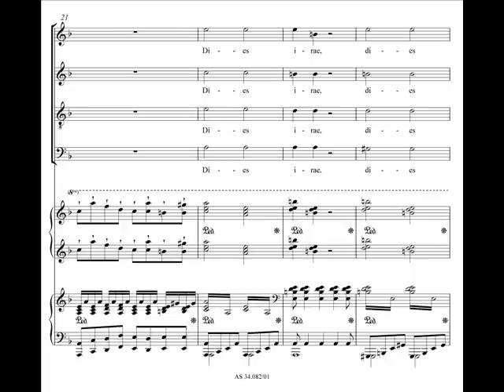MOZART / Süssmayr / CZERNY : REQUIEM : III. Sequentia; III. 1. Dies irae / Piano4hand / Excerpt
Wolfgang Amadeus Mozart,completed by Franz Xaver Süssmayr,
with four-hand (one) piano accompaniment by Carl Czerny
REQUIEM
KV 626
for soloists and mixed choir (SATB)
with four-hand (one) piano accompaniment

PERFORMERS:
Martina Burger, soprano
Polona Kopač Trontelj, alto
Blaž Gantar and Martin Logar, tenor
Luka Ortar and Klemen Šiberl, bass
Mixed choir of Vokalna akademija Ljubljana, Slovenia
Mojca Prus and Katarina Tominec, piano
Stojan Kuret, director

LIVE RECORDING
Performed live in St. Jacob church in Ljubljana, Slovenija, on April 3, 2012.
Dummy head recording in DSD format by Aleksander Govekar.
ASTRUM Music Publications use With permission by Vokalna Akademija Ljubljana.

SHEET MUSIC
AS 34.082/01 Full Score
AS 34.082/91 Four-hand (one) Piano Score
AS 34.082/10 Choral Score

Sound Recording: (P) 2012 by Vokalna akademija Ljubljana, Slovenia-Europe